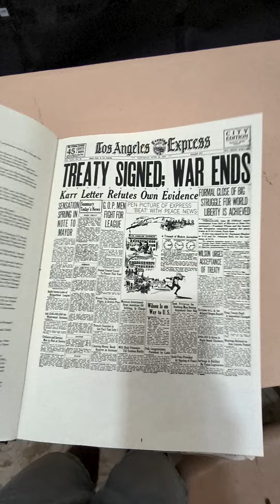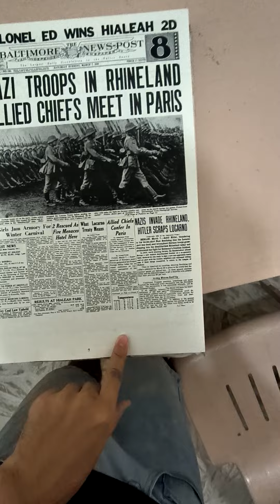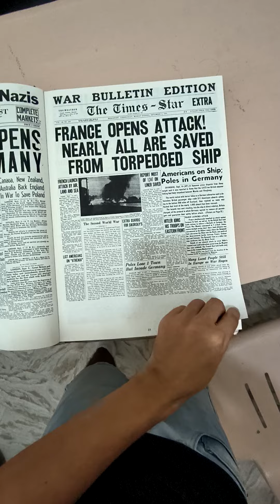world War 2 magazine compilation